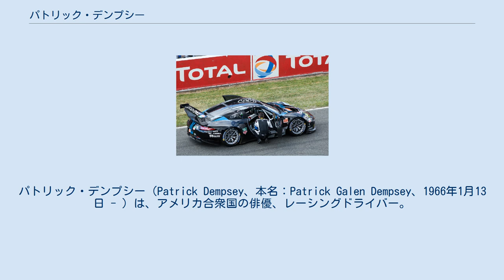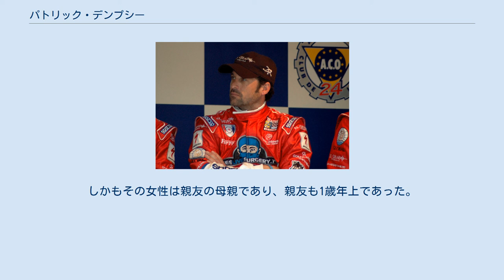パトリック・デンプシー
パトリック・デンプシー（Patrick Dempsey、本名：Patrick Galen Dempsey、1966年1月13日 - ）は、アメリカ合衆国の俳優、レーシングドライバー。
 ルイストン (メイン州)でセールスマンの父、学校事務員の母のもとに生まれる。
身長は179cm。
10代の頃はジャグリングに熱中していたという。
スキーも得意。
 舞台『トーチソング・トリロジー』のオーディションで見出され、舞台ツアーに同行。
その後、メイン州やニューヨークでも舞台に立った。
映画デビューは1985年。
 初期の頃はアイドル的な青春映画が多くいくつか主演するも人気は徐々に下降し、1994年から1990年代末期までの低迷期を得て、2000年代に入り脇役ながら作品の質、内容は向上しさらにテレビドラマ『グレイズ・アナトミー』でブレイクし評価された。
 2000年代後半以降は映画においても、『フリーダム・ライターズ』（2007年）やディズニーのヒット作『魔法にかけられて』（2007年）などで中心的な役として出演するようになり、2008年には『近距離恋愛』で主演。
2002年にはディズニーのOVAアニメーション作品『ブラザー・ベア2』で主人公キナイの声優を務めた。
 ル・マン24時間レースにて（2009年） ル・マン24時間レースにて（2014年） 近年はレーシングドライバーとしての活動でも有名であり、世界選手権クラスでの優勝を含む数々の好成績を収めている。
またクラシック・カーのコレクターでもある。
 現在は自らの名前を冠した「デンプシー-プロトン・レーシング」のチームオーナーとして、FIA 世界耐久選手権（WEC）にシーズン参戦している。
また過去にはアメリカ・グランダムGTシリーズにマツダ・RX-8で参戦したほか、アメリカン・ル・マン・シリーズ（ALMS）にも参戦していた。
グランダムシリーズでも自らマシンドライバーも務めていた。
 2016年3月に、本人曰く「家族と、私の俳優としてのキャリアを考え」レーシングドライバー活動を一時休止することを発表したが、チームオーナーとしての活動は引き続き行う。
 2009年にはル・マン24時間レースに出場。
2011年6月9日にはマツダ・787Bをル・マン（サルト・サーキット）でデモドライブしたほか、前述のマツダ・RX-8でのレース参戦などマツダとの関係が比較的深い。
 2013年1月には、サッカー選手のアレッサンドロ・デル・ピエロがデンプシー・レーシングの共同オーナーに就任することが発表された。
同年のル・マン24時間レースではLMGTE-Amクラス3位を走行し表彰台に手が届きそうだったが、惜しくも4位に終わった。
 2015年はFIA 世界耐久選手権(WEC)に、「デンプシー-プロトン・レーシング」のオーナー兼ドライバーとしてLMGTE-Amクラスでフル参戦。
マシンはポルシェ・911RSRである。
 2015年6月10〜14日に行われた第3戦ル・マン24時間レースでLMGTE-Amクラス2位に入賞し、念願の初表彰台を獲得した。
さらに2015年10月9日〜11日に行われた第6戦富士6時間耐久レースでは、LMGTE-Amクラス初優勝を果たした。
 レース戦績 最初の結婚は21歳のときで、相手の女性は48歳だった。
しかもその女性は親友の母親であり、親友も1歳年上であった。
彼女とは1994年に離婚し、その後ヘアスタイリストのジリアン・フィンク（Jillian Fink）と1999年7月31日に再婚した。
一女二男（双子）を儲けて現在では3児の父親。
2015年にジリアンとの離婚を申請したが、2016年に撤回したと報じられる。